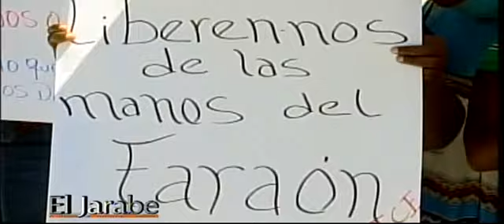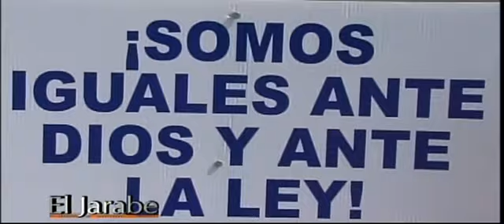El Jarabe Este dia en los Medios Seg1 09/04/14